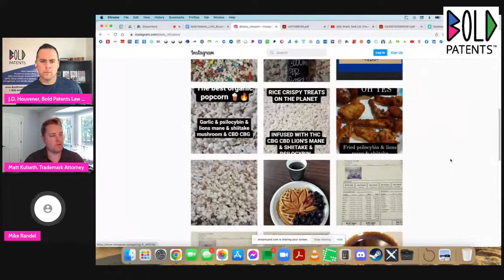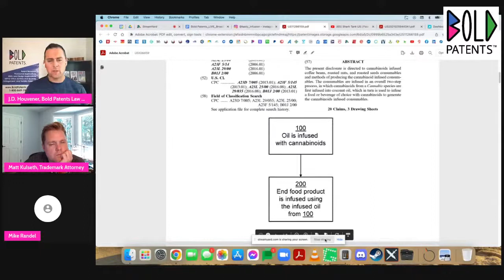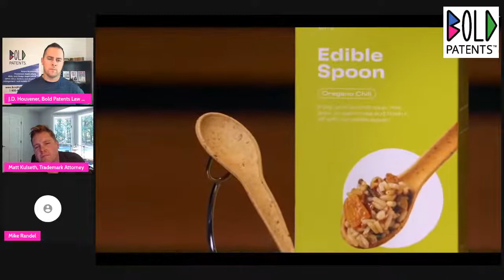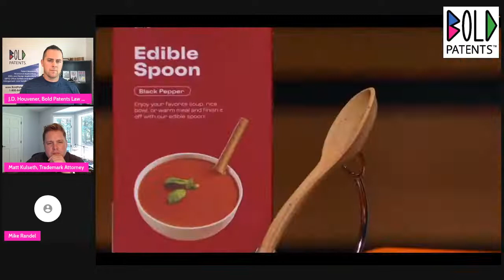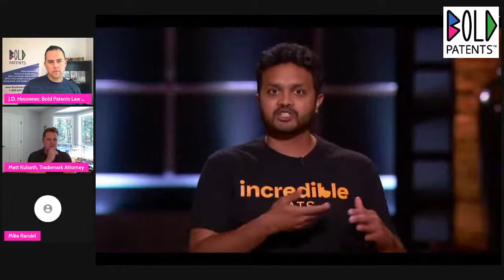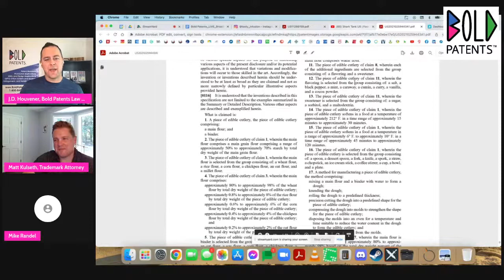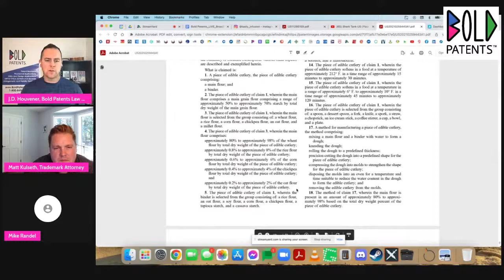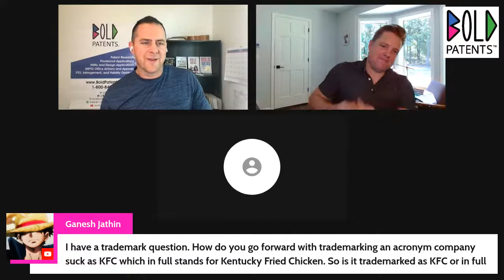Cannabis and Patents: Eligibility, Types of Inventions, and a Special Guest!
Mike Randal is a guest host of the Bold Patents Show this week. Mike is the founder of ‘Tasty Infusion’, a Washington State-based company that leverages its newly patented infusion method technology for cannabinoids. Tasty Infusion manufactures a variety of edibles, including popcorn, chicken wings, french fries, coffee, and more. Mike is currently in the early manufacturing stages.

Mike recounts his very personal history of poorly managed and excruciating sciatic pain. He has found life-changing relief through the use of CBD and other natural remedies. This is what led him down the path to developing Tasty Infusion. He hopes to provide these natural remedies to others that desperately need them.

Bold Bites Inventor: Incredible Eats
This company manufactures edible utensils to solve the problem of environmental waste. Matt gives the Incredible Eats team high praise for their trademark application and submission.

J.D. corrects the founder of Incredible Eats for failing to mention that the patent is still pending. J.D. thinks that it will be interesting to see if the application is approved because the flour+binder of the invention is too broad.

This episode concludes with some Live Q&A from our audience.

Don't miss our other live sessions, every Wednesday, at 1:30PM (PST).

Book your FREE Screening call today to get connected with one of our experienced attorneys